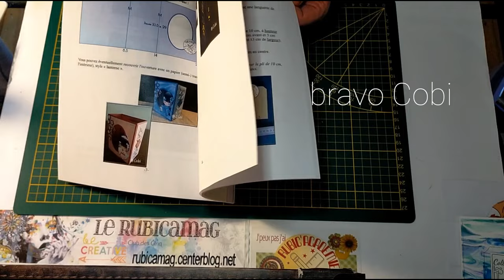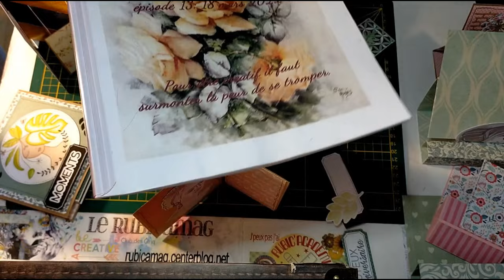COURS 13 - PLIAGE DE CARTES CUBES/TUBES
INTEGREZ LA RUBIC'Académie et devenez expert(e) en pliage de cartes !

Rubica et Cobi ont le plaisir de vous présenter en exclusivité pour le RUBICAMAG, les cours gratuits de "pliage de cartes" sur mesure et à la portée des débutants mais aussi des plus expérimentés. Découvrez ou redécouvrez les différents pliages pour lesquels vous n'avez pas besoin de machine à découpe, ni d'outils spécifiques, juste vos mains et un peu d'imagination.
Pour la décoration de vos créations, fouillez les archives du Rubicamag, vous y trouverez une multitude d'images, planches 3D/pyramide, broderies, différentes façons de faire ses propres papiers, tampons, autres techniques .. déjà mis en ligne depuis la naissance du blog.
Ensemble nous allons faire un plongeon dans ce monde de plis « montagne et vallée », zigzags, au nom alphabétique de A à Z, les diagonales , les multi plis, à ouvertures ou à fermetures, les « light » …

Si vous êtes assidus et impliqués, après chaque niveau (tous les 5 cours) les meilleurs élèves seront diplômés officiellement et recevront le prix spécial de la Rubic'Académie ; ces prix pourrons être échangés contre des cadeaux.

Nous vous attendons nombreux à suivre notre fabuleux voyage créatif et échanger nos créations, nos astuces, nos commentaires, nos idées :

Ce 13ème COURS en vidéo va vous permettre de cubetuber ou tubecuber , puisque Rubica va vous proposer de jouer avec des pliages de formes cubiques pour de nombreuses variations originales. Sans oublier les 3 derniers modèles en bonus qui vont vous plaire c'est certain !

Le cours complet est EN LIGNE sur le blog RUBICAMAG.CENTERBLOG.NET

- Si vous souhaitez collectionner les fichiers PDF cours par cours (ils sont gratuits et à demander par mail après chaque cours à l'adresse : ) ATTENTION il faut absolument être abonnée au blog pour solliciter les fichiers de la Rubic'Académie.

- en échange, vous vous engagez à nous rendre votre copie par mail  avant le 15 du mois suivant la publication ; elle comprendra une photo d'une ou plusieurs créas réalisée(s) d'après les pliages proposés dans le cours ; les créations seront ensuite publiées sur notre blog sous forme d'un diaporama chaque fin de mois.

LE BLOG CREATIF vous attend pour toujours plus de créativité

Pour encore plus de créativité rejoignez le groupe FACEBOOK "RUBICASCRAP"

Bonne vidéo et à bientôt pour le cours suivant
"rubica&cobi